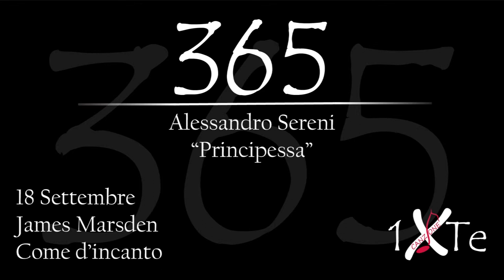Principessa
18 Settembre 1973, nasce a Stilwater James Paul Marsden (Stillwater, 18 settembre 1973) è un attore statunitense.